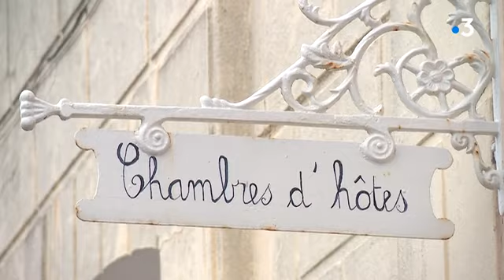Brexit : À Calais, le soulagement domine après la signature de l'accord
Depuis la signature de l'accord commercial, Calais respire même des questions se posent toujours. Les yeux rivés vers l'Angleterre, la ville mise sur le tourisme pour tirer son épingle du jeu.

Reportage de Lila Haffaf et Flavien Bellouti.
Montage Rémi Pohier.